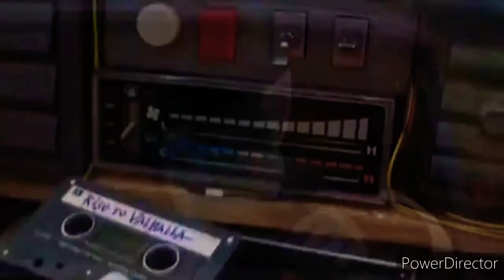Gone Too Soon~Onward [AMV] + Shoutout to rxxyz!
Movie:
Onward